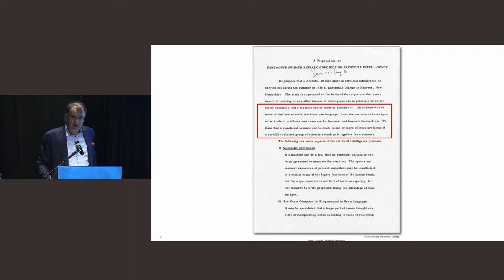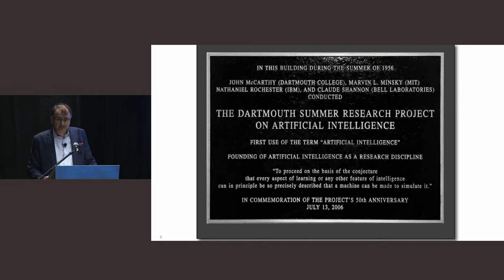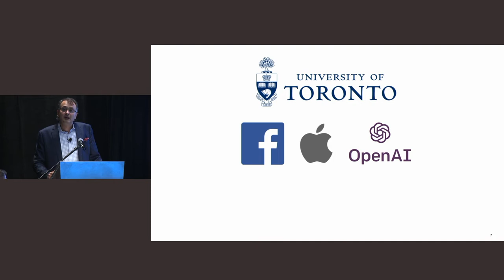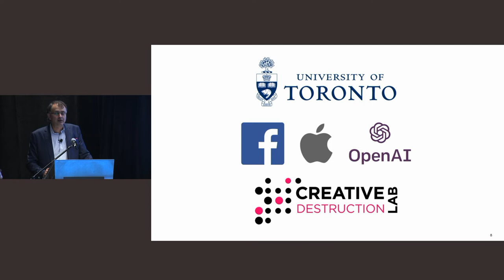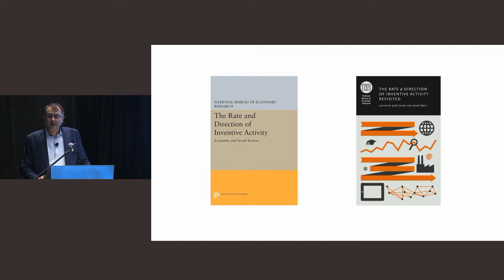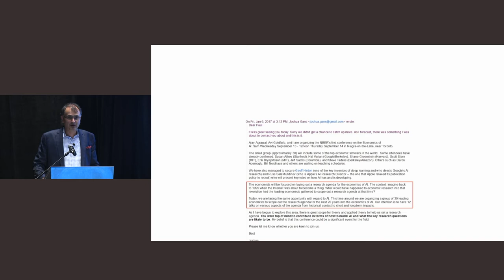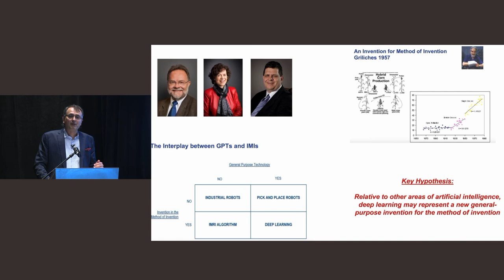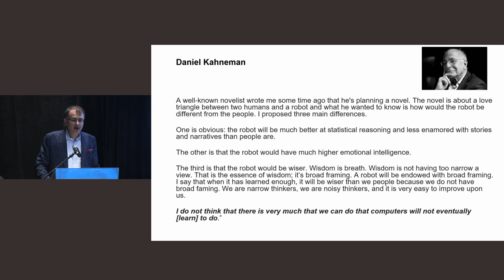Introduction: Ajay Agrawal